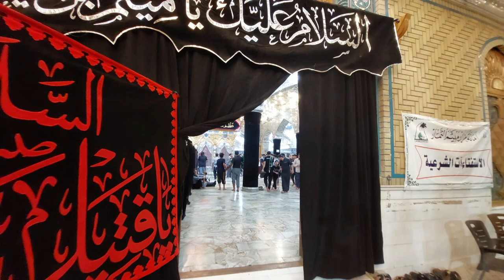Büyük Sahabe Meysem-i TEMMAR